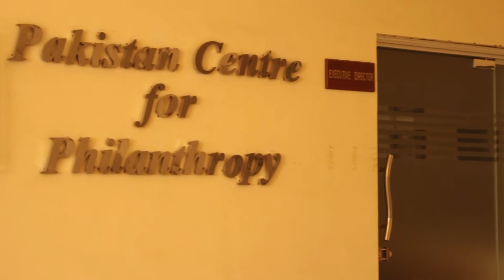Highlights: MOU signing between PCP and Asia Foundation Pakistan.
Pakistan Centre for Philanthropy (PCP)enters into MOU with the Asia Foundation Pakistan to collaborate for strengthening the capacity of not for profit sector in Pakistan.